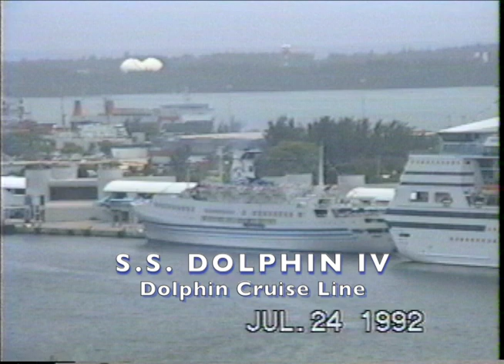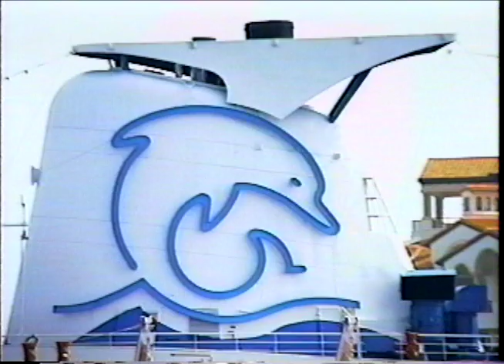Sailing Day: Miami -- July 24, 1992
This is the first video for our new "Sailing Day" playlist, which features a day of ship departures in a select port. In this video taken at Miami on July 24, 1992, Peter Knego aims his brand new video camera at a quartet of cruise ships for the very first time. Those include Chandris Fantasy Cruises historic SS BRITANIS, Dolphin Cruise Line's informal SS DOLPHIN IV, Carnival Cruises then state-of-the-art FANTASY and Royal Caribbean's popular NORDIC EMPRESS. It was a Friday and all four of these ships were off to the Bahamas for the weekend to return the following Monday. All of them put together would just about equal the size of one of today's average Miami-based cruise ships.